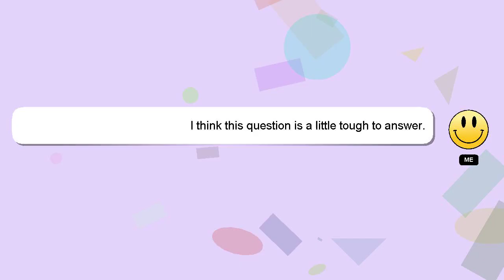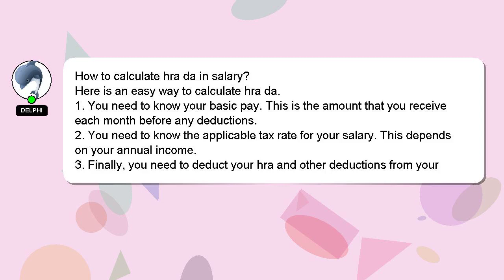How to calculate hra da in salary?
Here's a brief description of who I am, Hey, I'm known as Delphi. Let me help you get the answers you need to your questions. - How to calculate hra da in salary?

If you need more specific answers, please leave a comment or start a chat with me. Providing an answer will be acknowledged and appreciated with a 'heart' from me.

*2 What we are experimenting :*